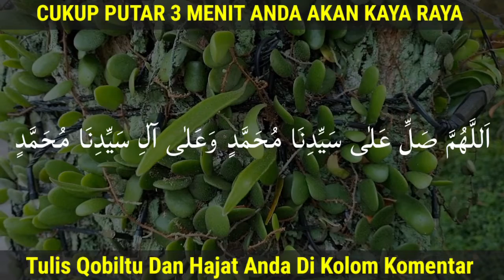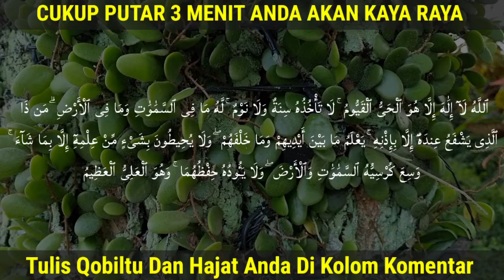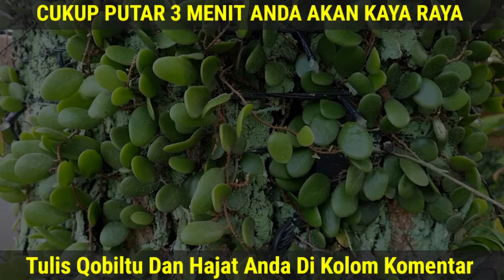Kisah Nyata, Mendadak Kaya Dalam 3 Hari, Uang Milyaran, Rezeki Lancar, amalan Rosulullah